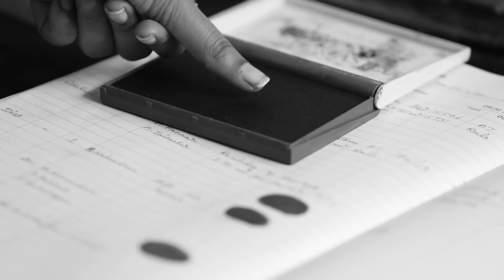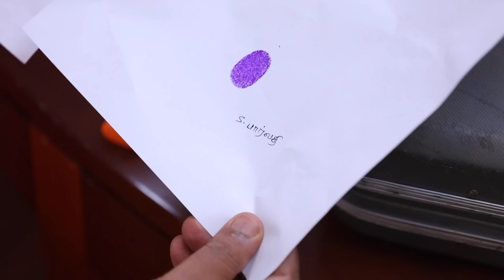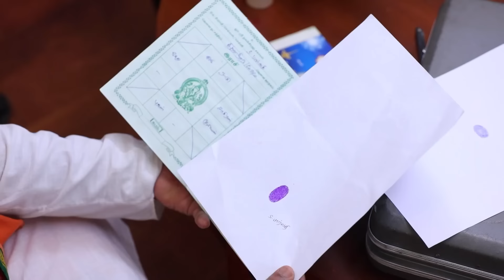நந்தினி விசுவைப் பார்த்தாள் | Sembaruthi | Full Ep 714 | Zee Tamil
In this full episode of Sembaruthi, Akhila scolds Parvathy. Nandini eavesdrops on Guruji and Vishu speaking to Akhila. Akhila asks Mithra to give her thumb impression, while Arun collects Parvathy's thumb impression. Later, Guruji matches both the finger prints.